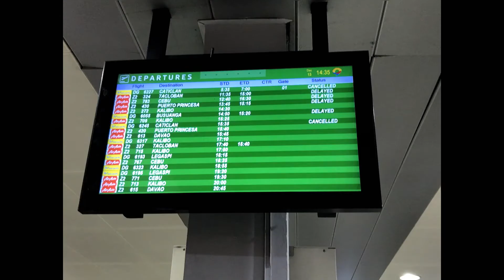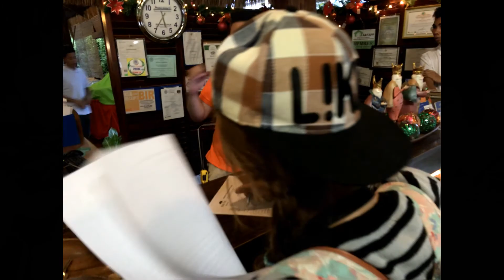2016 Philippines Trip part 2 - Palawan Undergound river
This is part 1 in Palawan